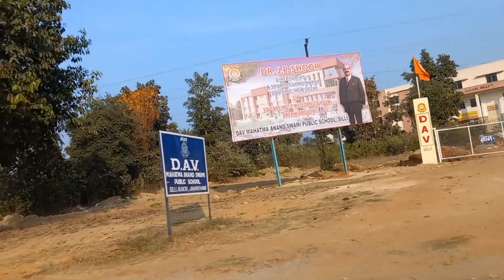ससुराल जाने का रास्ता मतलब खतरा । 🐒🐘🐅🦞